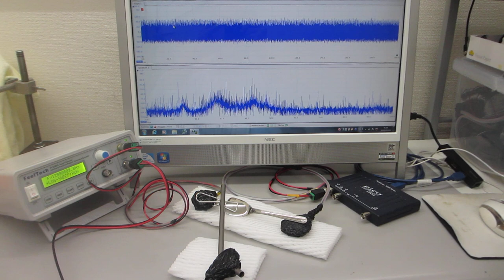オリジナル超音波発振制御プローブの製造技術（圧電素子の表面弾性波を制御する技術）